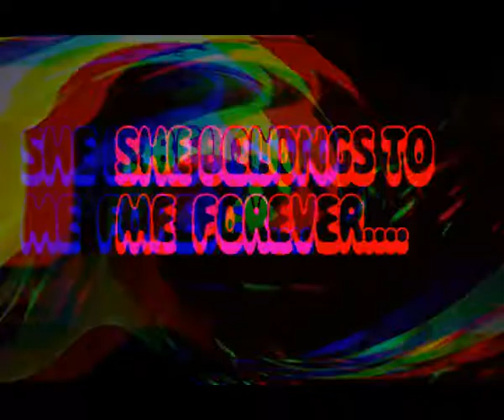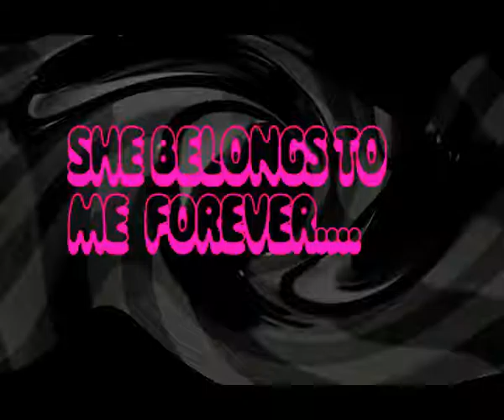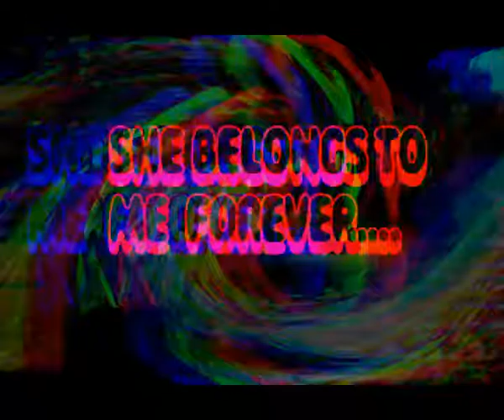THE HOBBIES - she belongs to me lyrics video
She belong to me lyric
I love her, she love me, we were in love.
Together she and I. no one else.
She belong to me 3x forever.